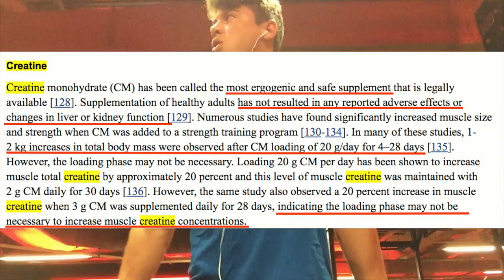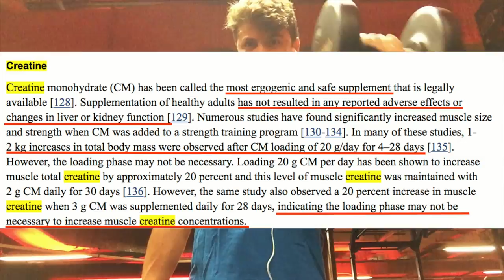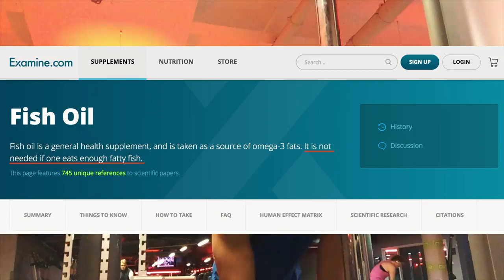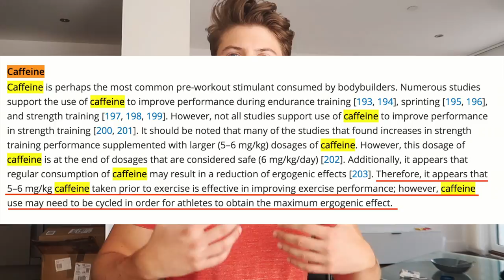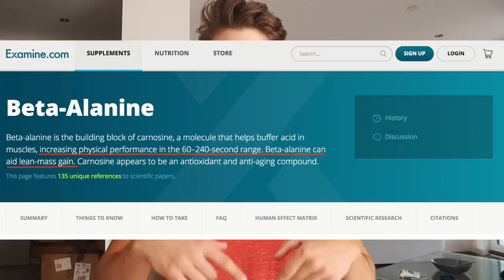Gli INTEGRATORI Che Consiglio (NUOVA RICERCA e Examine com)